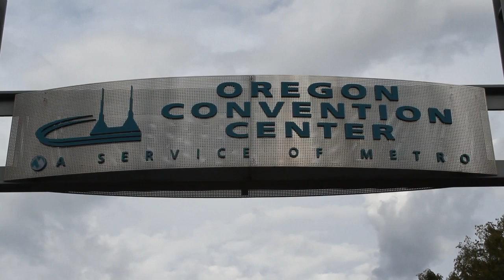Dimitrios Stiliadis, Nuage Networks | OpenStack Summit 2013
Dimitrios Stiliadis, Nuage Networks, at OpenStack Summit 2013, with John Furrier and David Floyer
Dimitrios Stiliadis – Chief Artchitect, Nuage Networks stopped by theCUBE at OpenStack Summit briefly yesterday to talk with co-hosts John Furrier and David Floyer about the SDN marketplace and what exactly Nuage Networks position is, having been spun out of Alcatel-Lucent (ALU) earlier this month. Nuage created an end-to-end solution for network virtualization encompassing the cloud datacenter and the WAN. In doing so, they set the gold standard for best practices on how an incumbent networking vendor should enter the SDN marketplace.

The network is a fundamental piece of cloud services. Nuange wants to dynamically connect applications with your existing services. It sees itself as “translating the two languages,” marrying existing services with OpenStack. The data center network becomes a scalable IT fabric in Nuage’s mind, and all of the intelligence gets pushed around the edges. However, now the edge of the network is inside the server. Stiliadis believes that the hybrid cloud is only possible by connecting the networks and the services.

During his visit he was asked: DevOps is a mindset — infrastructure as code, can you describe it?  His response:

It’s a moving target, that’s what it is. Reality is that application and code is a living organisms. It’s constantly changing. You can not assume at any point it’s stopping. It’s not the good old days, that’s what it really means, it’s a living organism. It will constantly adapt to the new requirements out there.